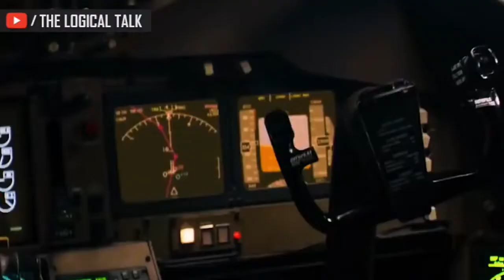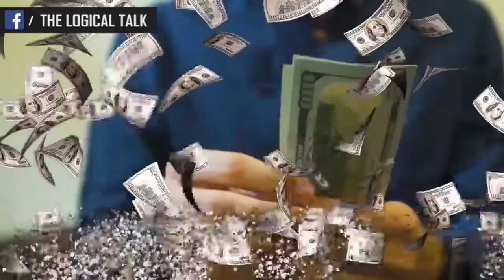Earth Looses Half Of Its Population Now What? | THE LOGICAL TALK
Earth pe resources limited hai par overpupolation ke arad hamari earth ke resources khatm ho rahe hai aur ek din aisa aayega jab sab bhhoke marenge.

Lekin kya ho agr ham earth ki aadhi population khatm ho jae to ?

What would happen if thanos's snap was real ?